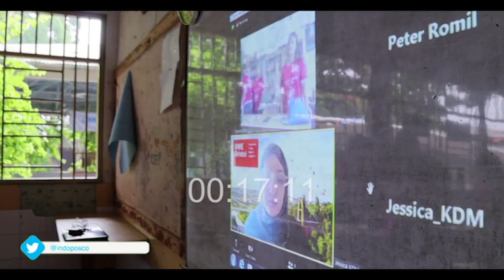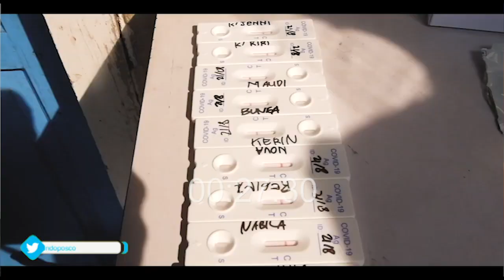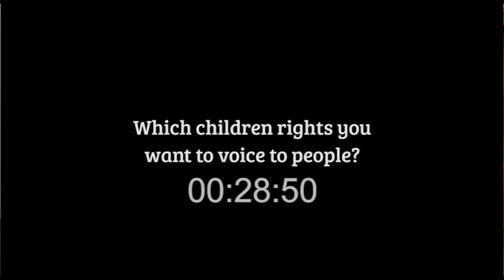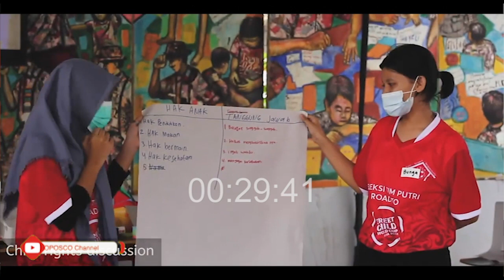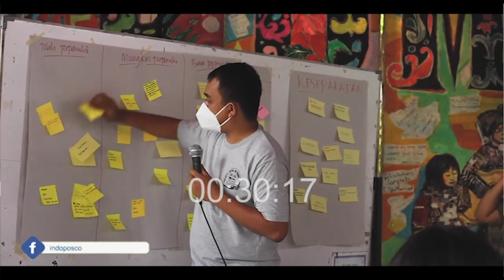Dari Anak Jalanan ke Ajang Kelas Dunia | Ngaco bareng Tim Garuda Baru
Jangan pandang remeh anak jalanan. Di balik dunia jalanan yang digelutinya, ada potensi luar biasa yang dimiliki anak jalanan, khususnya di bidang olahraga. Ya anak-anak jalanan itu akan bertanding dalam event berskala internasional, yakni Street Child World Cup (SCWC) pada Oktober 2022 di Doha, Qatar.

Ini ketiga kalinya Indonesia mengikuti SCWC. Sebelumnya, pada 2014 di Rio de Janeiro, Brasil, disusul pada 2018. Untuk di Qatar, Indonesia menerjunkan Tim Putri Garuda Baru berjumlah 15 orang. Nah, untuk lebih lengkap ceritanya, Viewers setia podcast Ngaco Indoposco bisa menyimak pemaparan Jessica Hutting selaku Project Manager Tim Garuda Baru bersama Host Ngaco, Juni Armanto dan didampingi Riza Awaluddin dalam podcast NGACO (NGobrol Ala indoposCO) edisi kali ini.